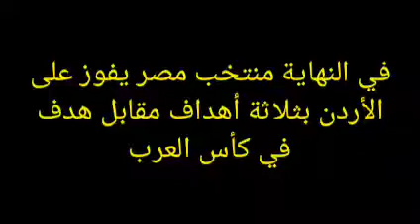صور من مباراة مصر والأردن في كأس العرب 11-12-2021